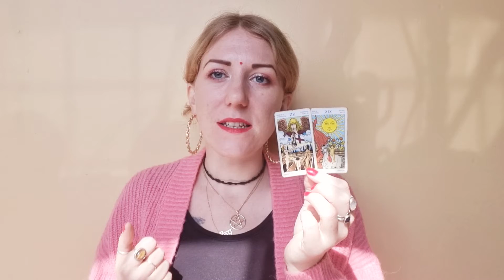SAGITTARIUS Full Moon in Cancer Horoscope & Tarot 17-23 January 2022